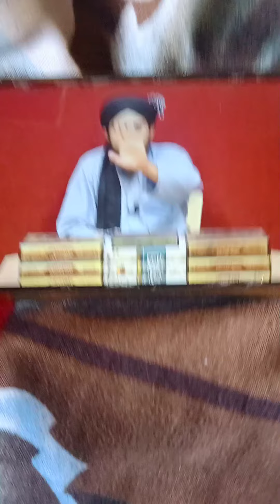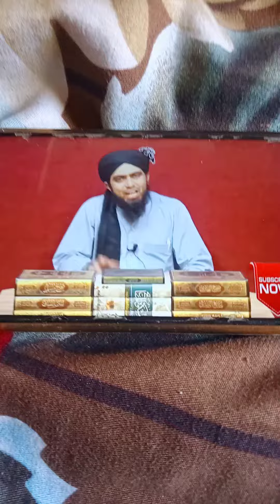apne peer ki parvi Karna or Quran na parna